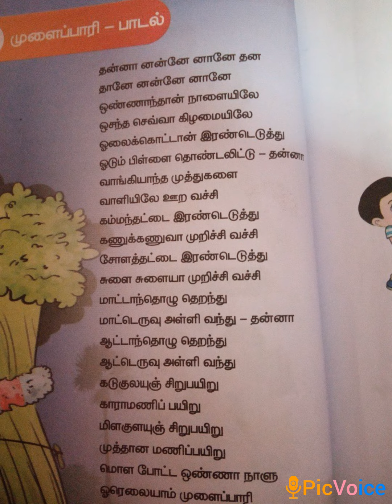mulaipari song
Video from Rajasekaran